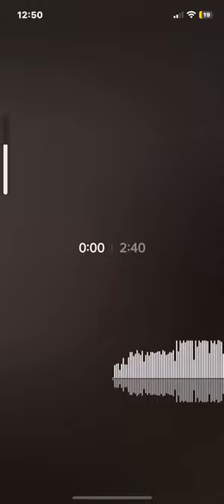kickkone - sent off